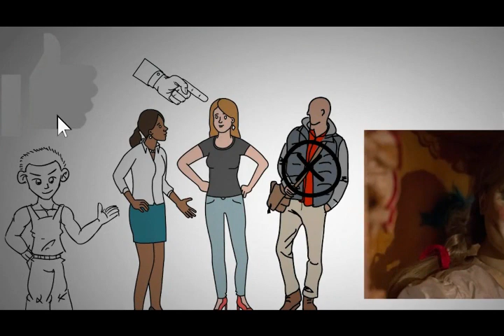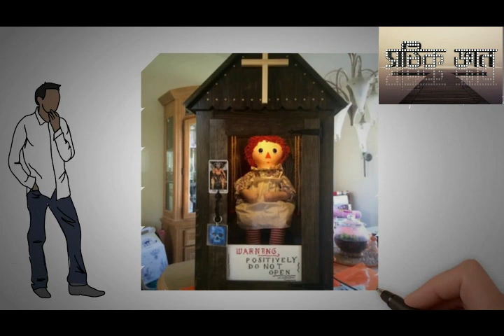এনাবেলা পুতুলের আসল সত্য। মায়াজাল | Truth of Annabelle Doll.ভয়ানক সত্য ঘটনা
Know the True Story of Annabelle Doll in Bengali , Annabelle Creation Movie ,  Annabelle Doll in this video at সঠিক জ্ঞান .

Annabelle is the Most Cursed and Haunted Doll in the world , Annabelle Doll is kept at Occult Museum in Monrue , Connecticut.
Annabelle can be seen in the Movies Like The Conjuring and Annabelle Creation or Annabelle : Creation . In this Video we have told the True Story of Annabelle Doll in Hindi , you will be amazed after knowing the Story of Most Cursed and Haunted Doll in the world.

After watching this video on True Story of Annabelle Doll in Hindi you will surely be Awestruck.

Comment Down if you want video on any Topic.